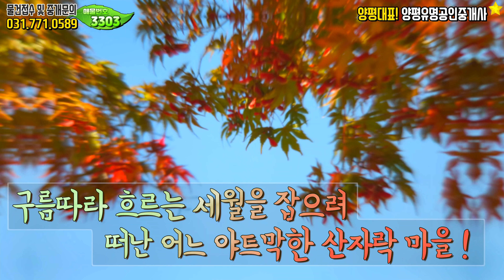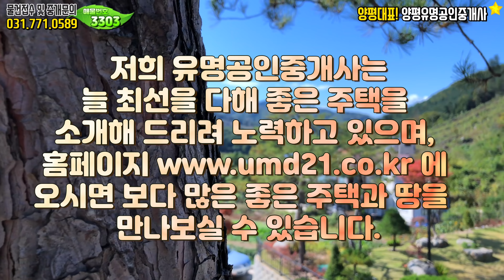[매매완료]양평전원주택 급매물,1억인하 급매가조정[유명부동산 물건No.3303]경기도 양평 서종 서후리 단독주택 매매, 유명공인중개사,서울송파 40분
위치 :  경기 양평군 서종면 /  대지 678.56㎡ (205평) / 건물 122.47㎡ (37평) / 목구조

[HOUSE PLAN]
대지위치 : 경기 양평군 서종면
대지면적 : 대지 678.56㎡ (205평)
건물면적 : 건물 122.47㎡ (37평)
건물규모 : 지상2층
준공년도 : 2018년 9월준공
주차대수 : 야외주차 2대
공법 : 목조주택
조경상태 : 잔디,조경수,데크
기타 : 기름보일러/상수도/정화조
매매가 : 4억3천만원 [5억3천에서1억인하 조정] - 추가 가격조정예정

감사합니다.